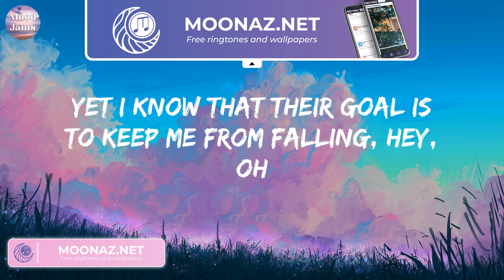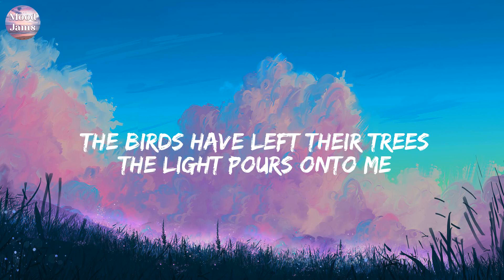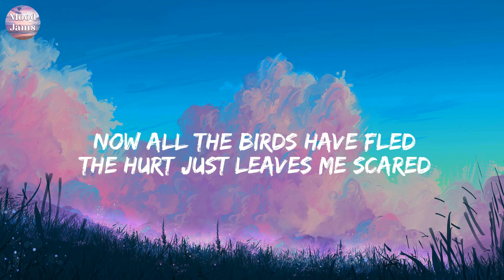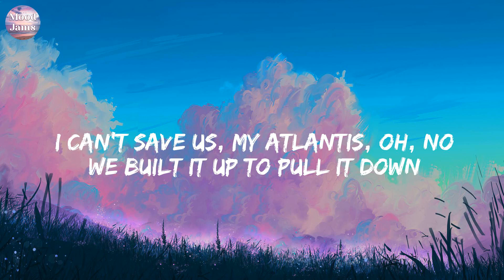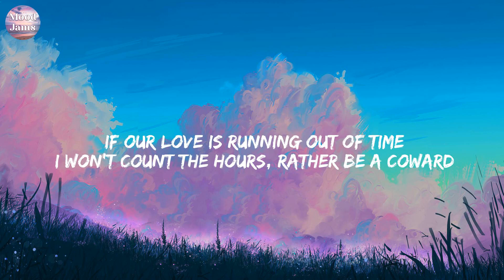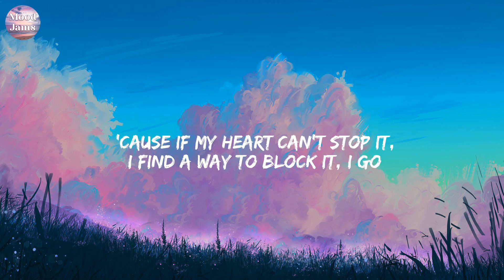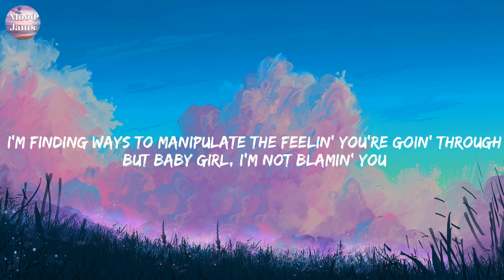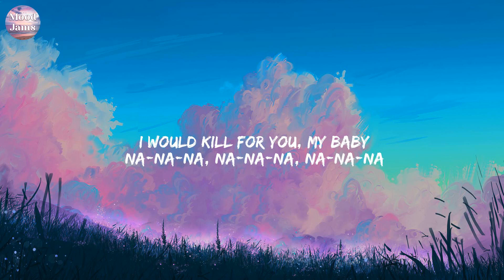Bleeding Love - Leona Lewis (Lyrics) Seafret, Naughty Boy, The Weeknd,...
Bleeding Love - Leona Lewis (Lyrics)
Closed off from love, I didn't need the pain
Once or twice was enough and it was all in vain
Time starts to pass, before you know it, you're frozen, ooh
But something happened for the very first time with you
My heart melts into the ground, found something true
And everyone's looking 'round, thinking I'm going crazy, oh
But I don't care what they say
They try to pull me away, but they don't know the truth
My heart's crippled by the vein that I keep on closing
Keep bleeding, keep, keep bleeding love
I keep bleeding, I keep, keep bleeding love
You cut me open
Oh yeah
Trying hard not to hear, but they talk so loud
Their piercing sounds fill my ears, try to fill me with doubt
Yet I know that their goal is to keep me from falling, hey, oh
But nothing's greater than the rush that comes with your embrace
And in this world of loneliness, I see your face
Yet everyone around me thinks that I'm going crazy
Maybe, maybe
You cut me open, mm, mm
And it's draining all of me
Though they find it hard to believe
I'll be wearing these scars for everyone to see